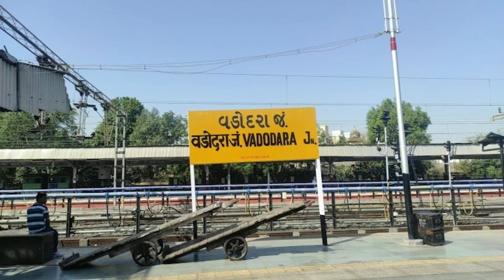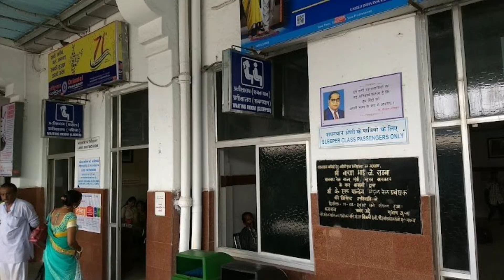Vadodara Junction Travel | Vadodara Railway Station | Vadodara Red Light Area, Hotels & all tour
Vadodara Gujarat railway station aaj ke is video mai bataya gaya hai ki kaise aap ja skate hai vadodara junction kya kya hai sabhi information is video mai bataya gaya hai asha hai video apko pasand aayega aur aap gujarat ke bare mai aur aap payenge